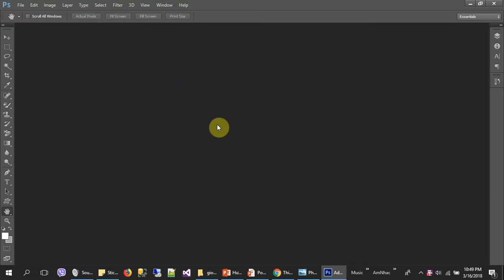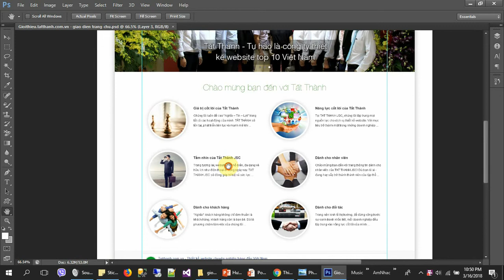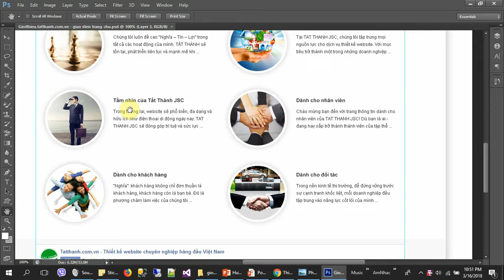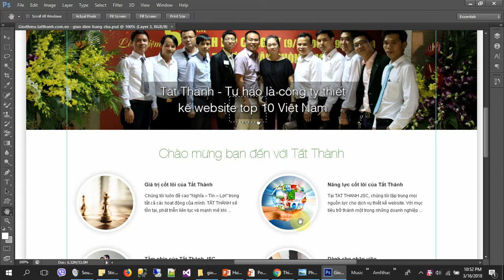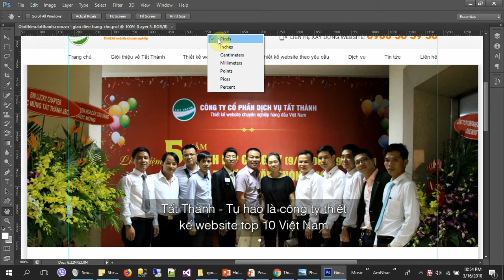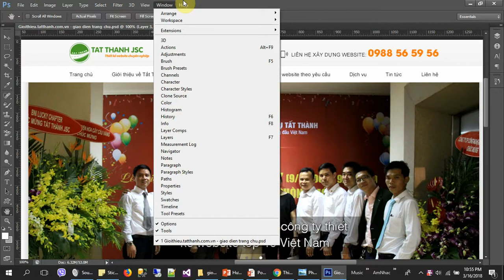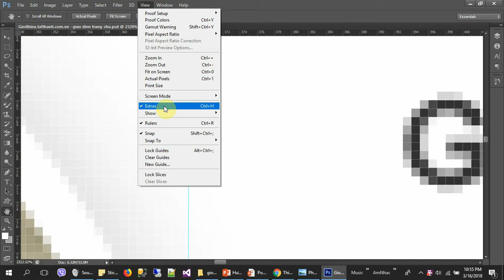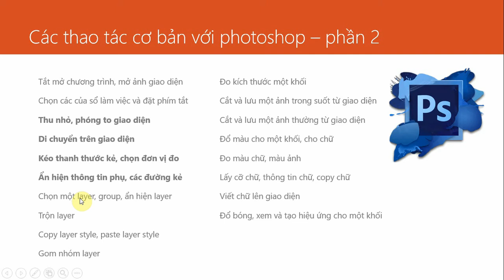Hướng dẫn tự học html css cơ bản. Bài 7: Photoshop. Phần 2: Thu nhỏ phóng to giao diện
Hướng dẫn tự học html css cơ bản. Bài 7 Các thao tác cơ bản với photoshop. Phần 2 - Thu nhỏ phóng to, di chuyển, thước kẻ, thông tin phụ.
Các thao tác được giới thiệu trong bài học này bao gồm:
Thu nhỏ, phóng to giao diện
Di chuyển trên giao diện
Kéo thanh thước kẻ, chọn đơn vị đo
Ẩn hiện thông tin phụ, các đường kẻ